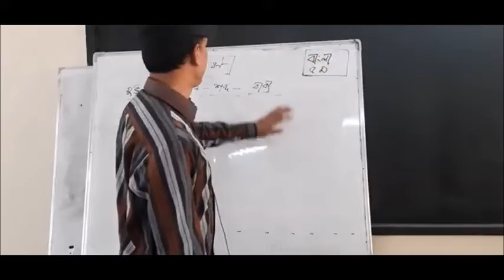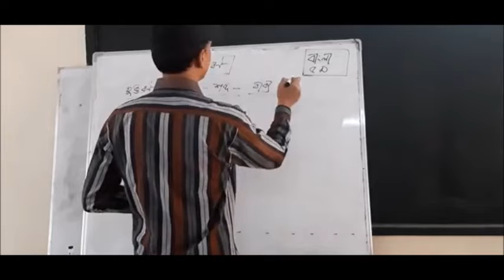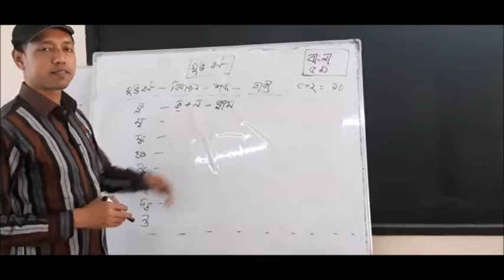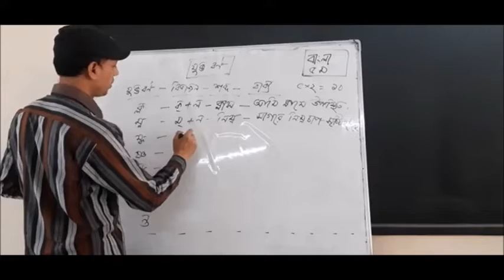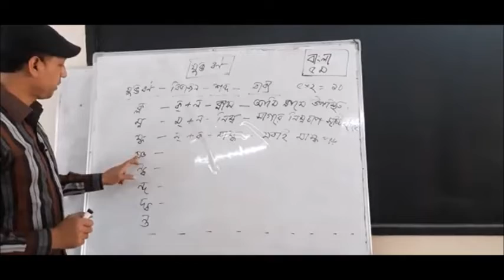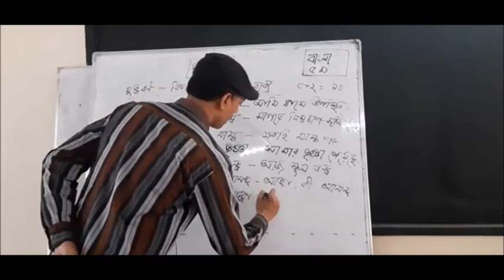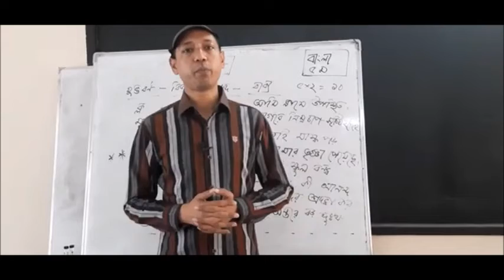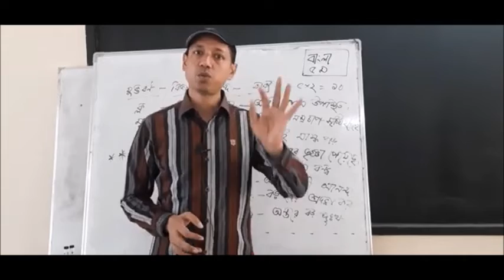৫ম শ্রেণি বাংলা